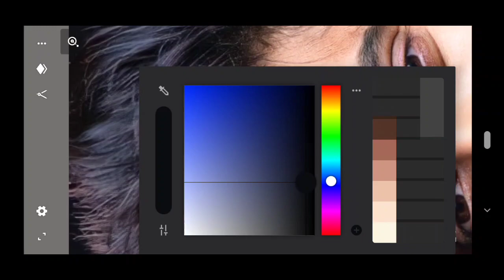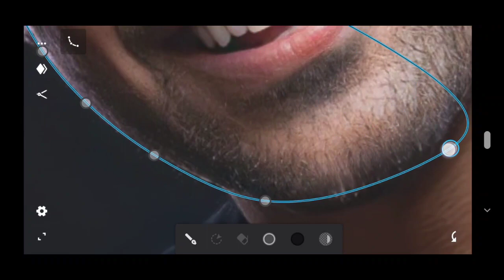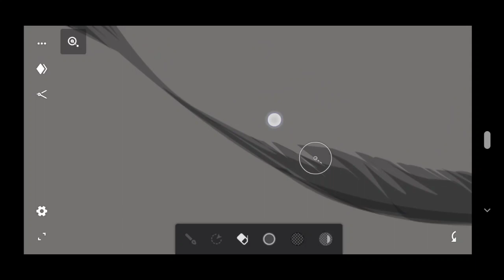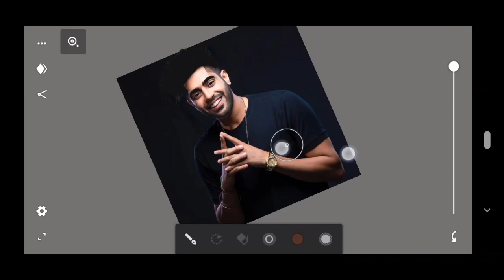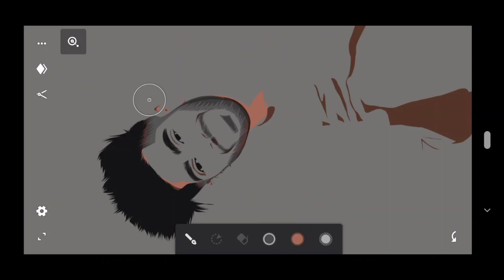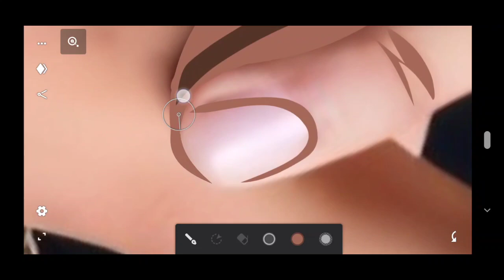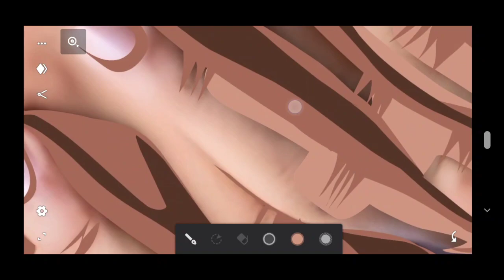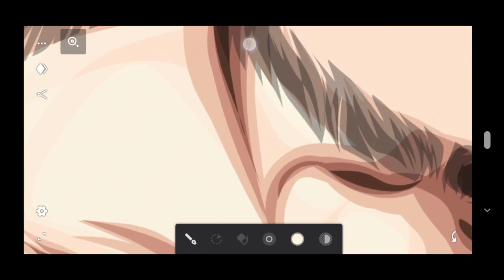Vector Art Tutorial ft. Guri | PART - 1 | Dev EditZ